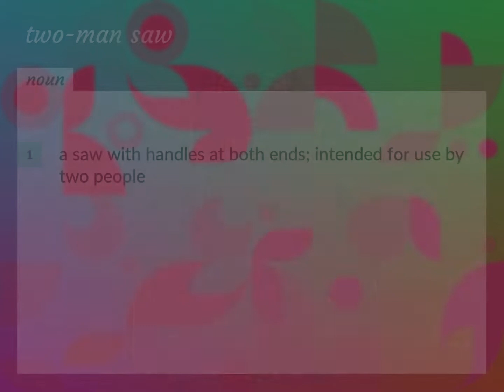Two-man saw | meaning of Two-man saw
What is TWO-MAN SAW meaning?